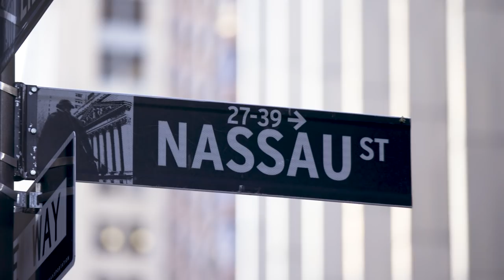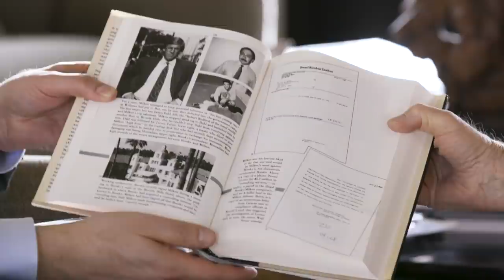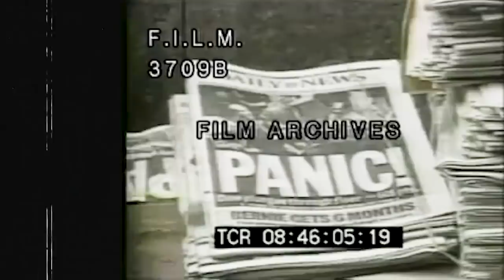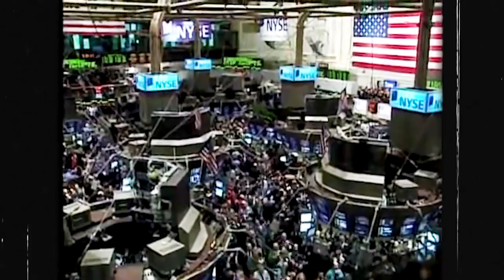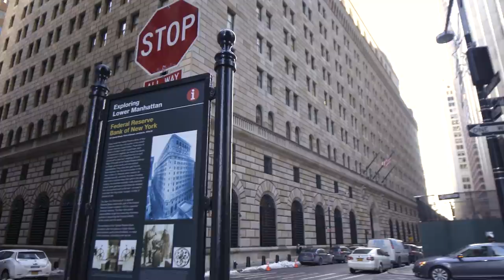50th Anniversary Documentary: A Constant Voice Through 50 Years of Change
In a special documentary feature celebrating the 50th anniversary of SIFMA's C&L Annual Seminar, SIFMA General Counsel Ira Hammerman sat down with some of the most influential voices in the compliance and legal community who have shaped the last five decades. The monumental evolution of the industry from the 1960s paperwork crisis to the 2008 financial crisis and beyond is an insightful journey for all. Watch and listen to their candid conversations and join us in this important and historic walk down memory lane.